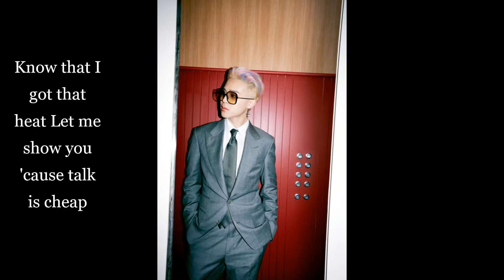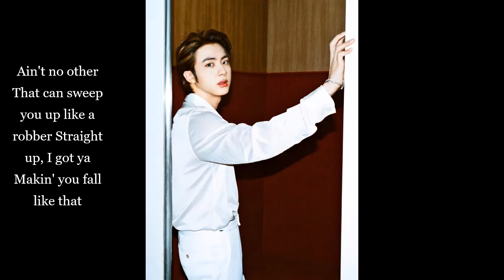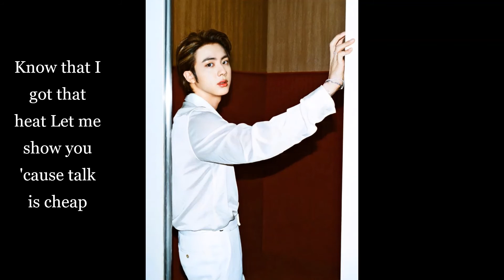BTS: BUTTER Lyrics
English Lyrics for BTS's Butter.